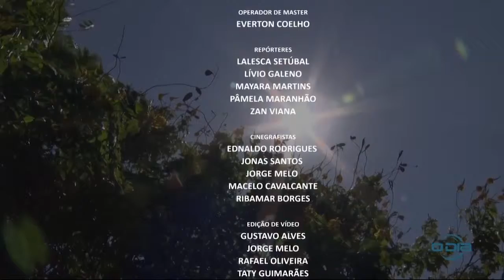O DIA NEWS bl5 A informação com credibilidade 19 03